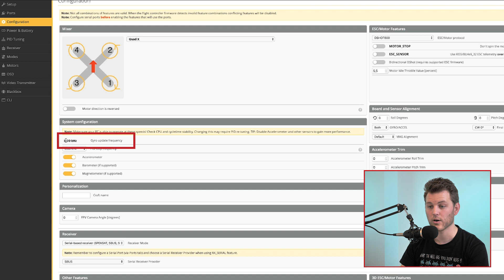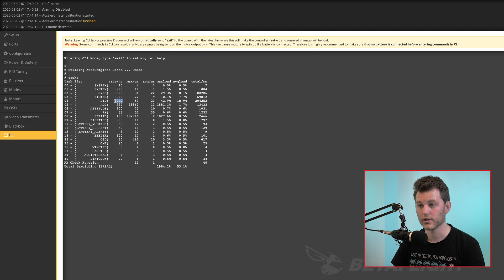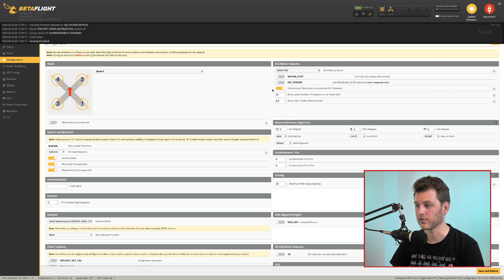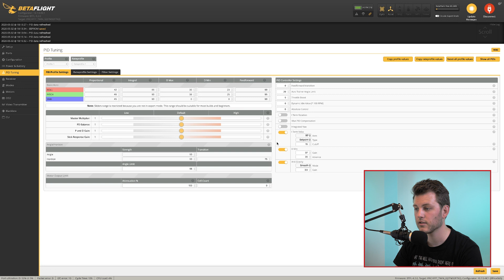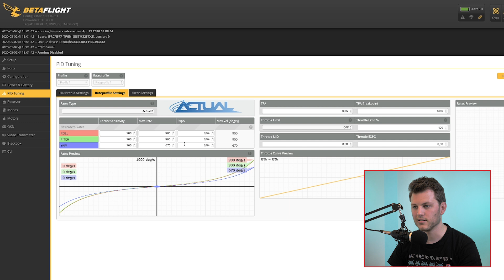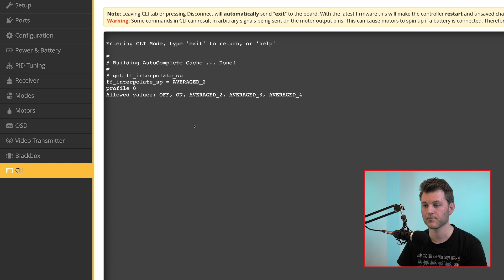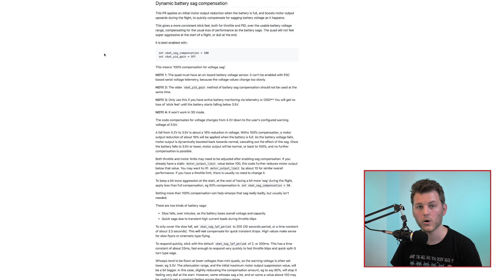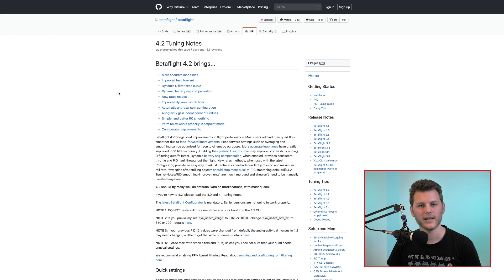Betaflight 4.2: Basic setup and new features overview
Betaflight 4.2 is almost officially released and we will take a look at every settings you need to know about before updating your flight controller. I will also talk about the new features, the major differences with the previous versions, and we will take a quick look at the tuning notes.

There will be more content about BF4.2 features!

Timestamps:
0:00 Introduction
0:42 Gyro Frequency
1:09 PID Loop Frequency
2:20 PID Profile Settings
3:26 New Rates Configurator
4:12 Filter Settings
5:14 FF Interpolate
5:48 Betaflight 4.2 Tuning Note (Wiki)
7:06 Conclusion

Hi, I’m Lénorde and I’m a professional videographer and drone pilot.